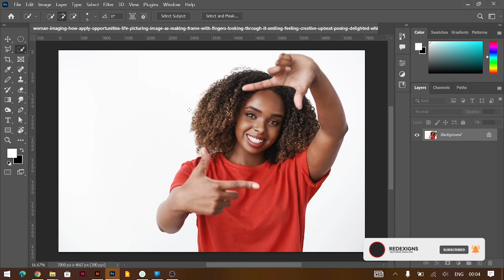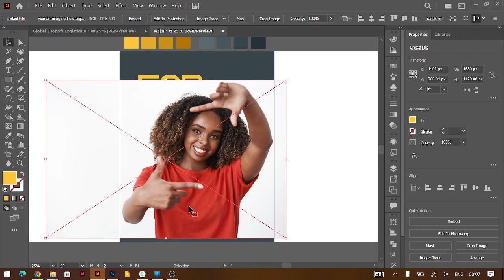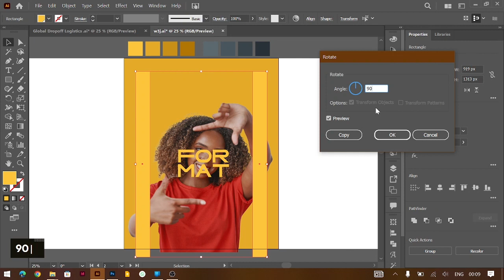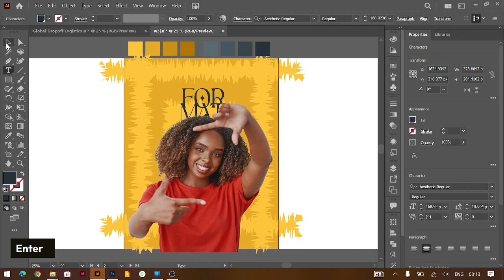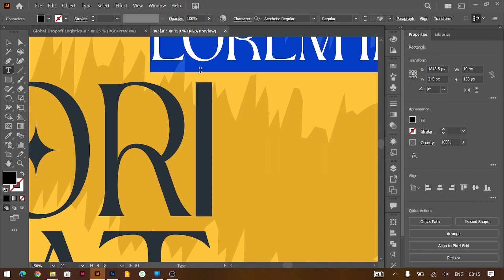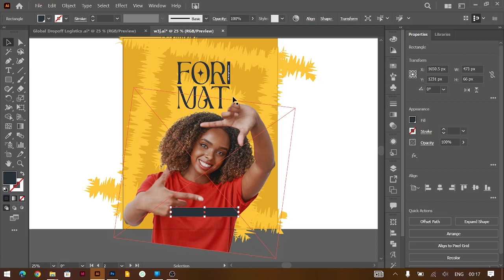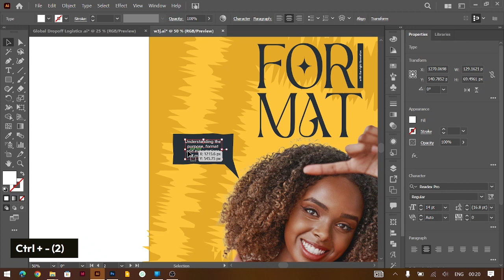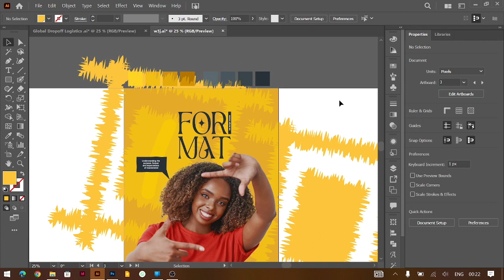Unleashing Creativity: Watch as I Craft a Vibrant Poster with Adobe Illustrator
Title: Creating a Captivating Poster: Unleashing Creativity with Pen Tools and Vibrant Effects

Description: Join me in this captivating journey as I showcase my design process in creating a stunning poster using a combination of precise pen tools, captivating effects, and vibrant backgrounds. Watch as I harness the power of creativity to bring this poster to life, employing a range of techniques that will inspire and empower fellow designers and enthusiasts alike. Get ready to dive into a world of colors, shapes, and artistic expression in this engaging video that showcases the limitless possibilities of graphic design.